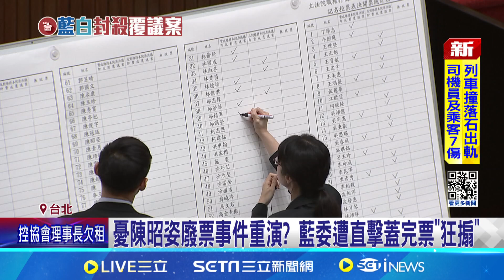韓覆議案"投反對票"挨批不中立 藍委駁:捍衛立院│94看新聞